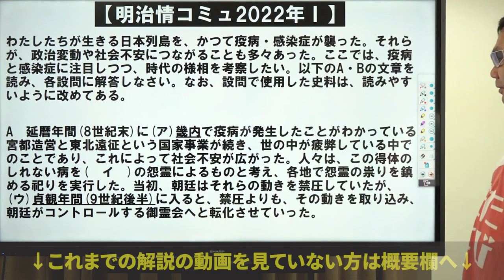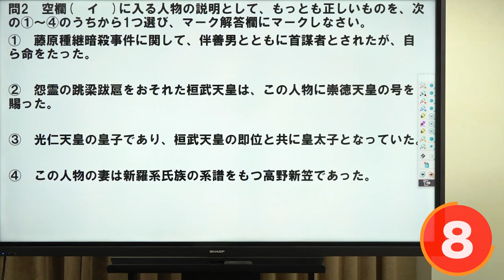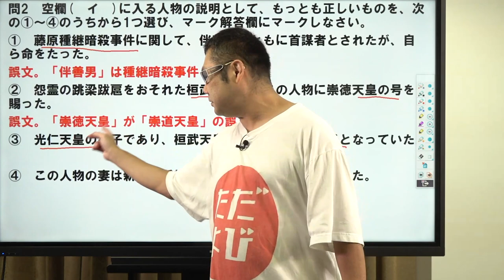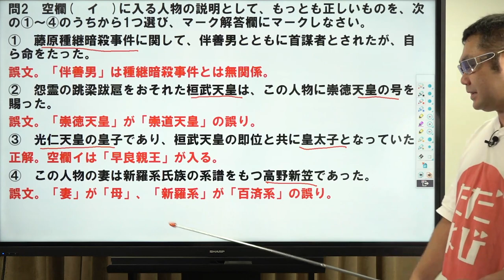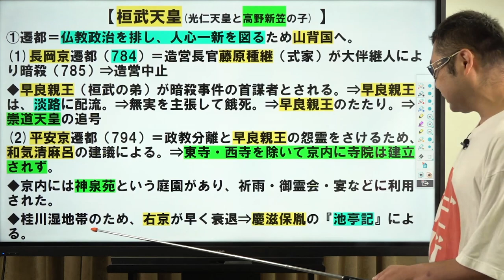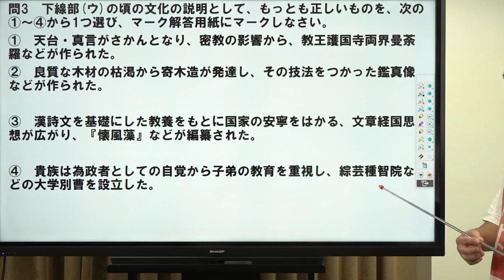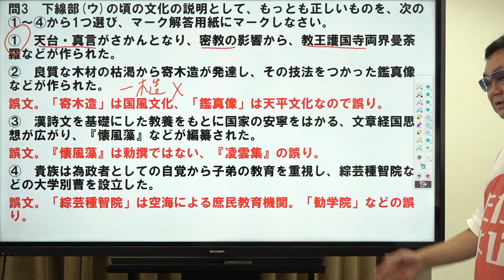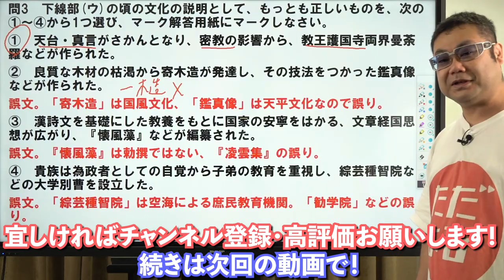【MARCH対策 日本史#14-1】明治大学編②(前半) 情報コミュニケーション学部 Part2*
【次回の動画】 9/6公開予定

使用機材：Black Magic Design ATEM Mini Pro

00:00 問2
06:23 問3